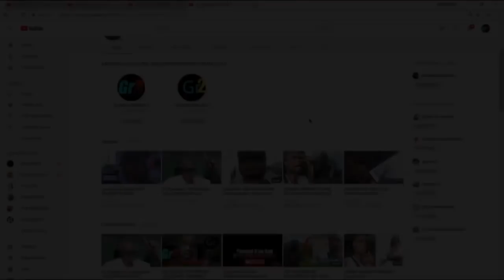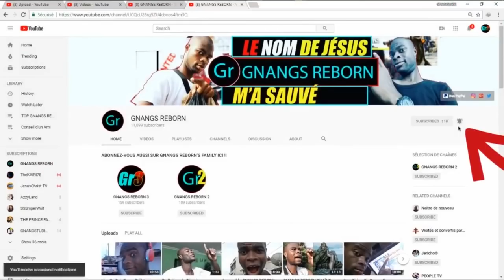Témoignage Puissant: Il a été initié à l'école Et a été visité par une sorcière Chez lui